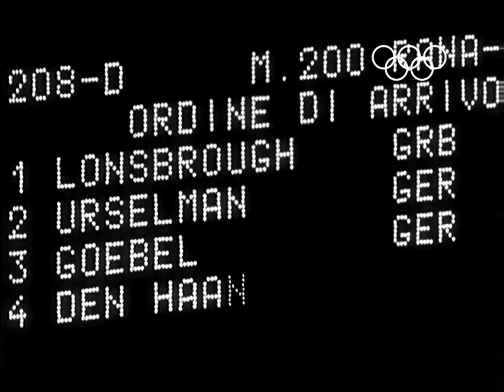Anita Lonsborough Sets 200m Backstroke World Record For Gold - Rome 1960 Olympics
An amazing race takes place in the women's 200m backstroke event at the Rome 1960 Olympic Games as Great Britain's Anita Lonsborough sets a new world record, beating her German rival Wiltrud Urselmann to the Olympic gold medal.

The stage was set. German swimmer Wiltrud Urselmann, the current world record holder for the women's 200m breaststroke was up against the previous record holder, Anita Lonsbrough from Great Britain.

While Urselmann held the record for the event, Lonsborough had a history of beating her rival when they were placed head to head. At the Olympic Games, anything could happen.

Knowing the nineteen year-old Brit was a very strong finisher, Urselmann began the race at a very strong pace to take the early lead. Lonsbrough only managed to caught up and pass Urselmann in the final 50 metres, with the German fighting back harder than in any previous race between the two of them.

With an Olympic gold medal at stake, Lonsbrough also brought her greatest effort to final metres, becoming the new Olympic champion with a new record time of 2m49.5s.

Anita Lonsbrough was the most famous British swimmer for decades, as the last British woman swimmer to win Olympic gold until Rebecca Adlington at the Beijing 2008 Games.